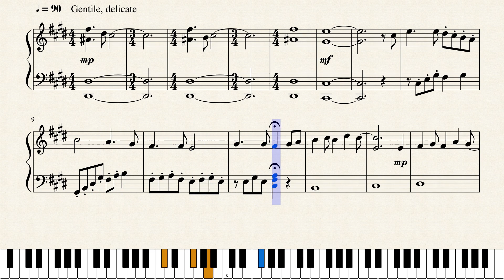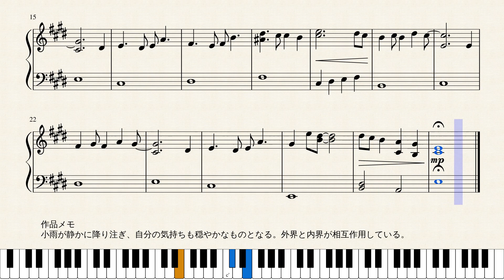Op.1244 雨降りの朝に_A Rainy Morning by Yohei Kato * 加藤 洋平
作品メモ
小雨が静かに降り注ぎ、自分の気持ちも穏やかなものとなる。外界と内界が相互作用している。

Memorandum
It is drizzling right now, which makes me calm. The interior and exterior worlds are interacting with each other.